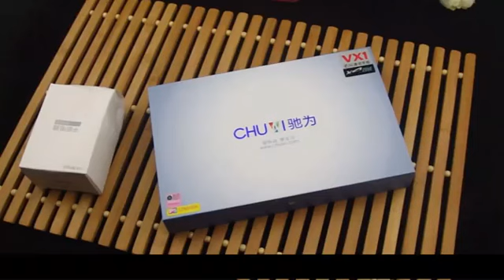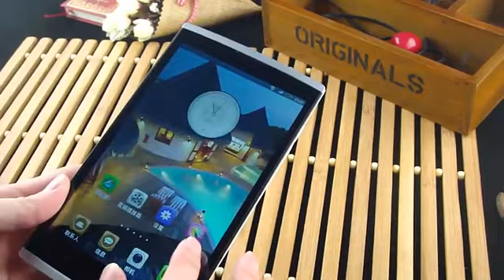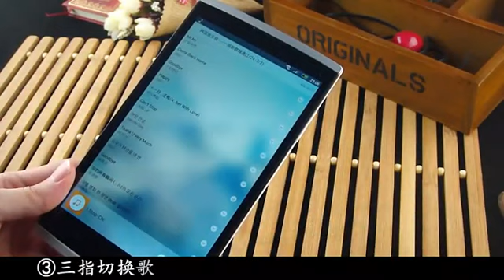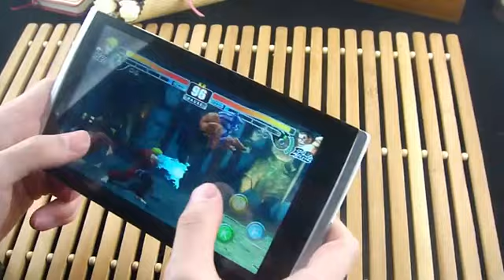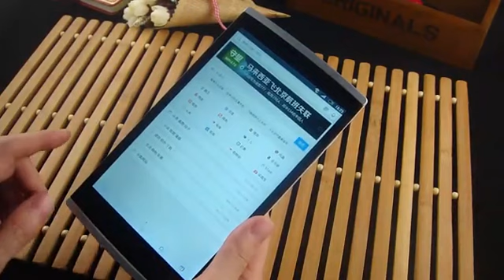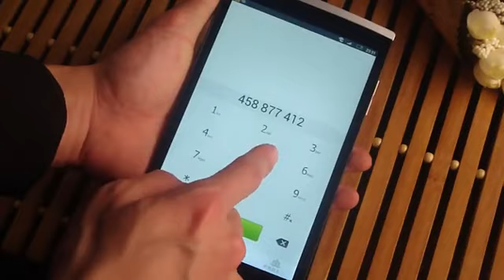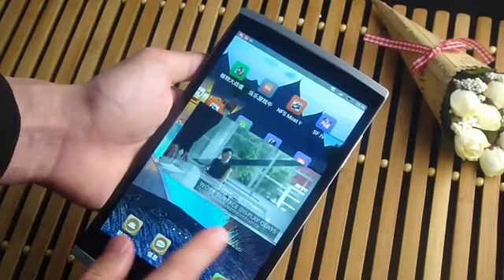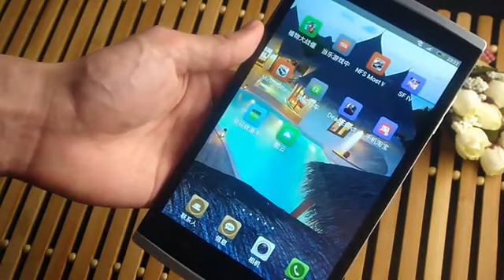Chuwi VX1 - 7" MTK8382 Quad-core Phablet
Tablette PC de Marque: Chuwi
OS: Android 4.2
Taille d'Ecran: 7 Pouces
Taille d'Ecran: IPS
Type d'Ecran Tactile: Capacitif
Résolution: 1280 x 800
Marque du Processeur: MTK
CPU:  MTK8382 Cortex-A7 Quad-core ARMv7 Processor
Fréquence du Processeur: 1.3GHz
GPU: Mali-400 MP2
RAM: 1GB
ROM: 16GB
Fonction: WiFi, Bluetooth, GPS, A-GPS, OTG, Miracast, Radio FM, Gravity Sensor
WiFi: 802.11 b/g/n
3G: 3G & UMTS, WCDMA 2100MHz
Réseau Fréquence 2G: 850MHz, 900MHz, 1800MHz, 1900MHz
Caméra: Caméra Arrière 8MP, Caméra Frontale 0.3MP
Capacité de la Batterie: 3000mAh
Langue: Anglais, Russe, Espagnol, Français, Italien, Portugais, Allemand, Árabe, Turc, Vietnamien, Roumain, Néerlandais, Malais, Hongrois, Tchèque, Indonésien, Thaï, Coréen, Chinois
Format d'Audio: MID, OGG, WMA, WAV, MP3
Format d'Image: GIF, BMP, PNG, JPG
Format de Vidéo: WMV, RMVB, MPG, AVI, 3GP, MP4
Format d'E-book: TXT, etc.
Port d'Extension: Port Mini HDMI, Port Micro USB, Emplacement Carte SIM, Emplacement Carte TF, Port Ecouteurs 3,5mm
Net Weight: 280g